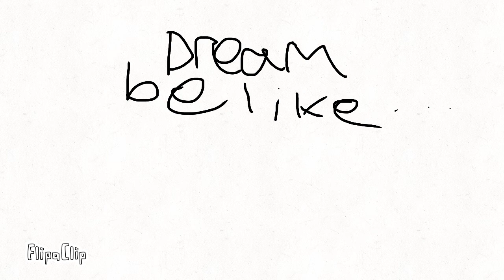Dream plz see this